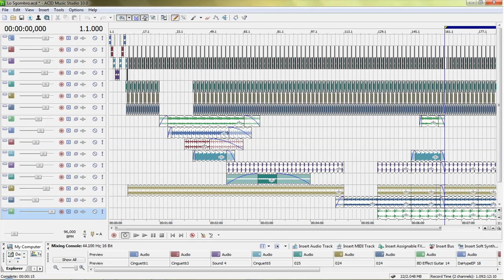Josta - Lo Sgombro (...la faccenda...) 🌴 Audio Production Music Free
Total SoundForge + Acid Project
Josta